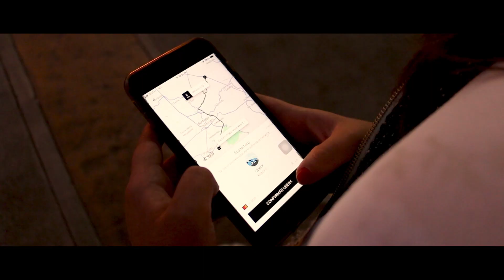Techito de los Rides